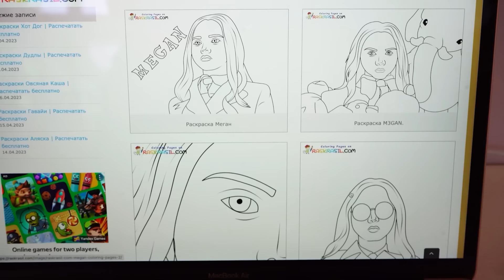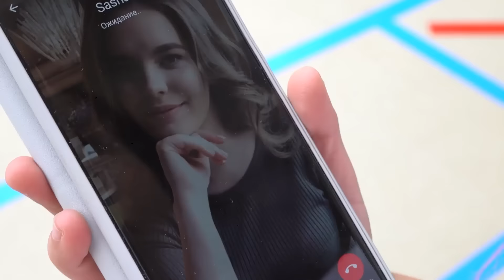Adoptamos a M3GAN || M3GAN en la Vida Real